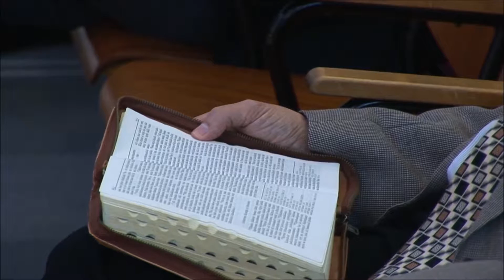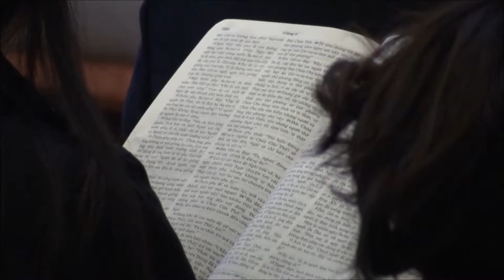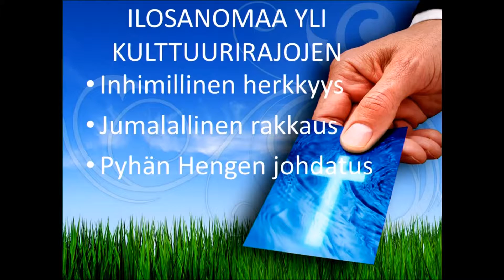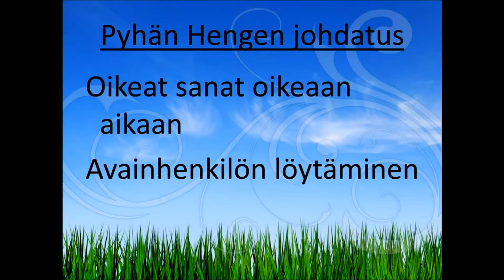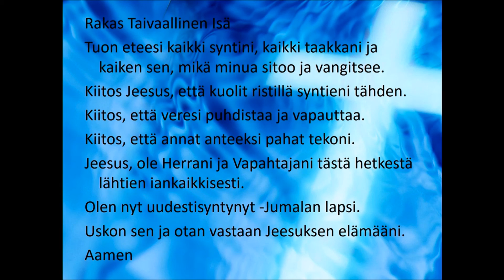Kristiina Raassina 16.10.2016